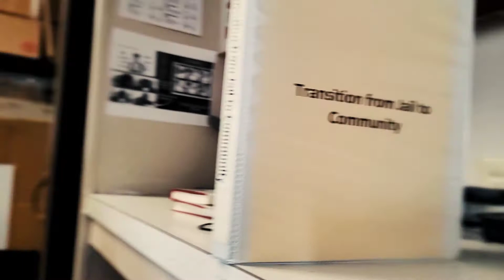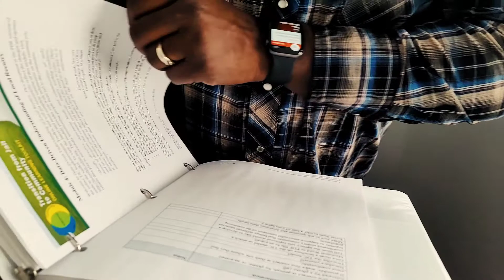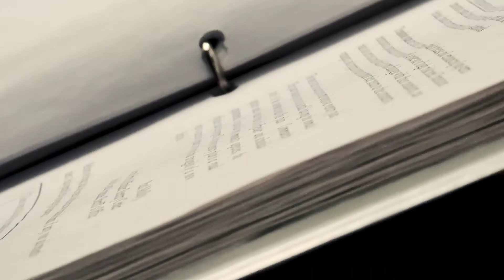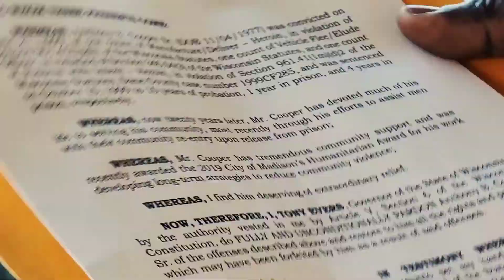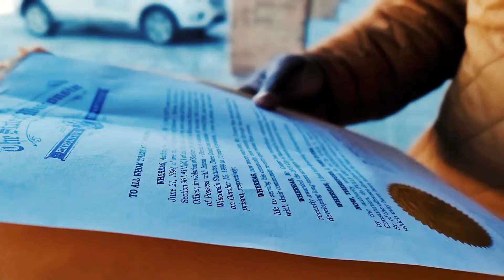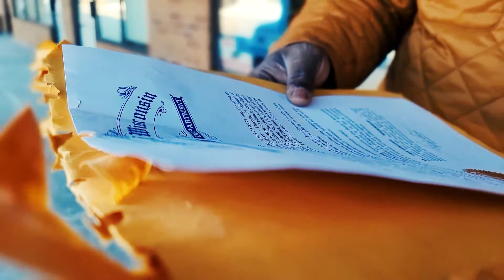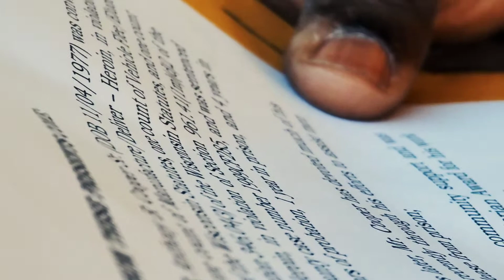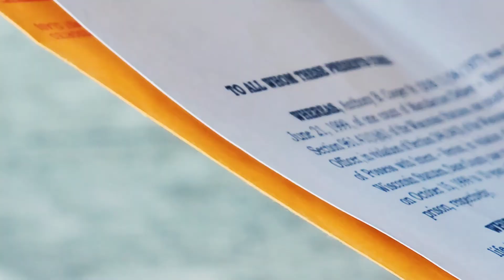March 1, 2021